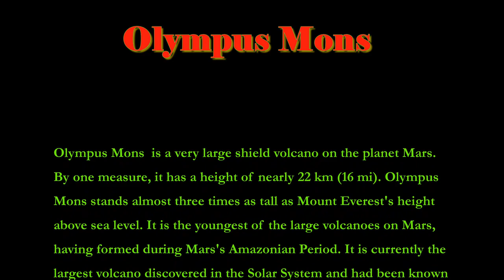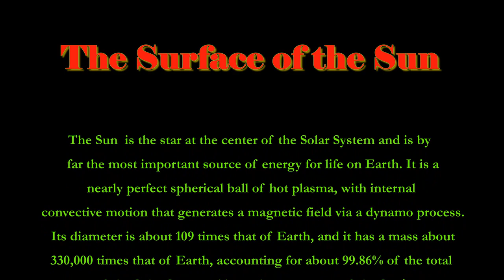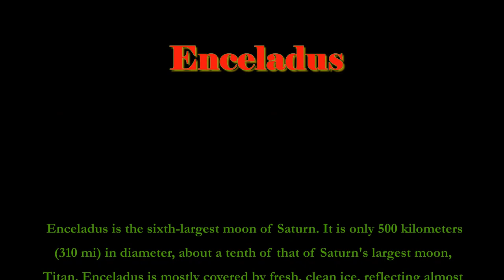Top 7 Wonders of the Solar System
In a 1999 article, Astronomy magazine listed the Seven Wonders of the Solar System.